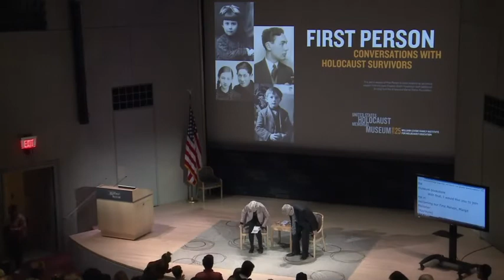First Person with Margit Meissner, April 4, 2018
Through the First Person program, Holocaust survivors have the opportunity to share their remarkable personal stories of hope, tragedy, and survival with thousands of visitors at the Museum. This program was recorded on April 4, 2018. It features Margit Meissner, who was born in Insbruck, Austria, on February 26, 1922.  After Nazi Germany annexed Austria in 1938, Margit fled to Paris, where she was later joined by her mother. When Germany invaded France, Margit escaped Paris on a bicycle. She and her mother eventually made their way to the United States via Spain and Portugal.